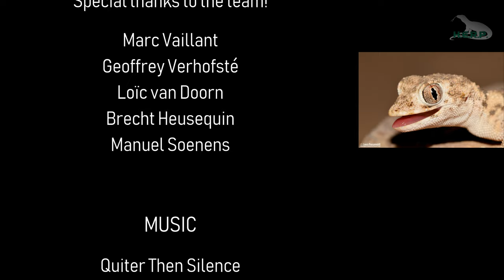Reptiles & Amphibians of IRAN (Herping Expedition 2018)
Discover the snakes, lizards and other reptiles and amphibians of IRAN!

Our Expedition to Iran was a true rollercoaster of emotions!

Fear, sadness, anger, stress and euphoria. That probably sums it up!

After visas that got denied, three days of problem solving in Teheran, going from police station to immigration offices to environmental departments and back to the police station, dealing with shady characters just to be able to get local currency and having no food all day (Ramadan)... Our 7/10 day expedition could finally kick off!

After driving countless hours (and sleeping the opposite) we managed to track down our top target species! The spider-tailed viper (Pseudocerastes urarachnoides), the most beautiful snake in existence. It took us three whole days to track down this species, leaving us with only few days to tick off some other areas and targets... But it was worth it! What an amazing journey! Get a glimpse of some of the species we found in this Trip Report!